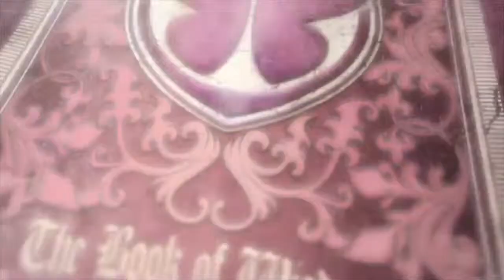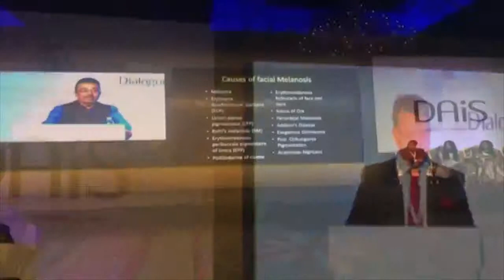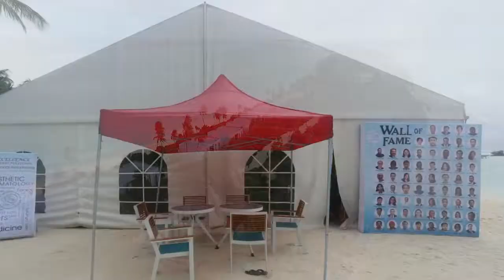Evolution of SAARC AAD